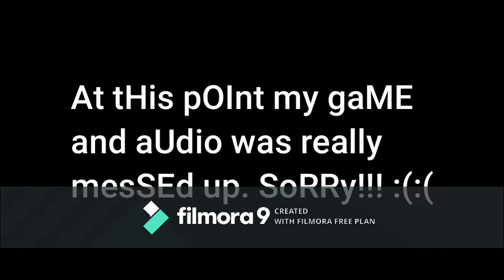I almost escaped the school (Escape shool obby) Roblox!!!